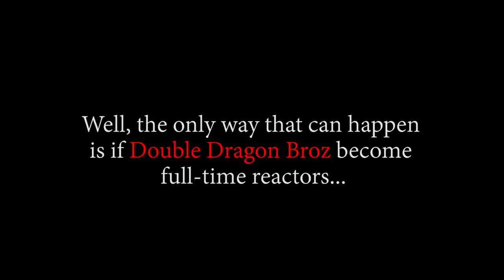JIMBEI AND LUFFY JUST BECAME BLOOD BROTHERS! OP - Episode 567, 568 | Reaction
Title: JIMBEI AND LUFFY JUST BECAME BLOOD BROTHERS! OP - Episode 567, 568 | Reaction